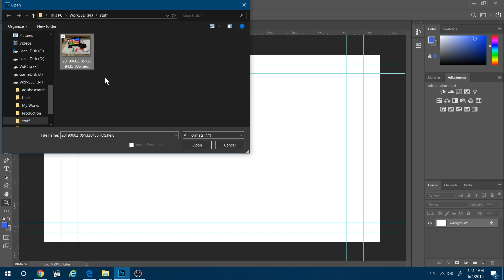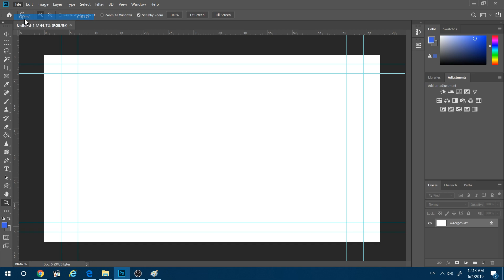Why Do I Need To Use Windows Paint To Open .HEIC Files In Windows 10 Instead Of Photoshop CC??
Why is it that in order to work with .HEIC files in Photoshop for Windows I can't open it directly? Yet I can do it with WINDOWS PAINT and export it as a JPG file!?!? SERIOUSLY ADOBE?!!?!?

Yeah, I'm ranting...